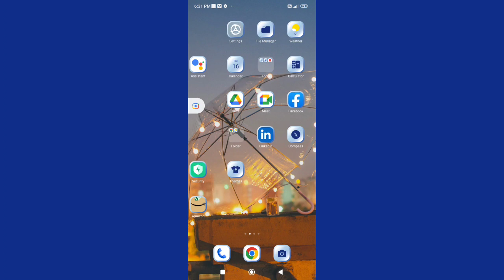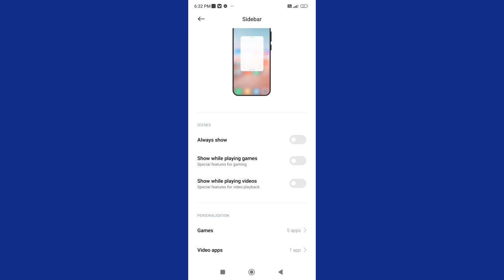How to off Show while playing videos in Redmi 10 , Show while playing videos ko kaise off kar sakte